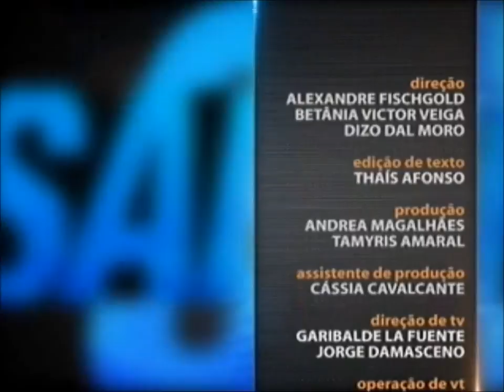Direito Penal Informático - aula 2